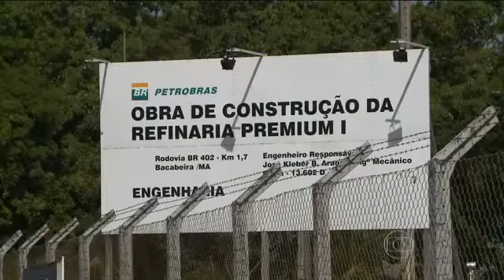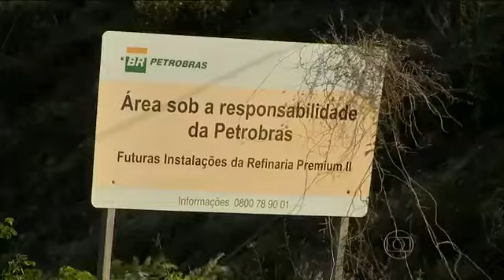Frustração com a fim do da refinaria de Bacabeira